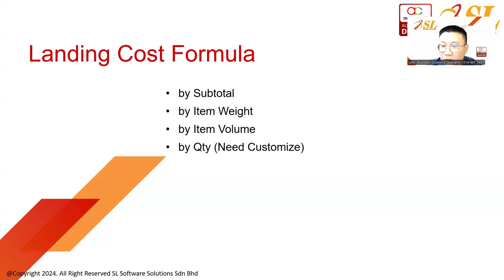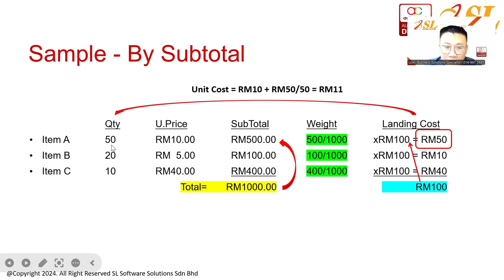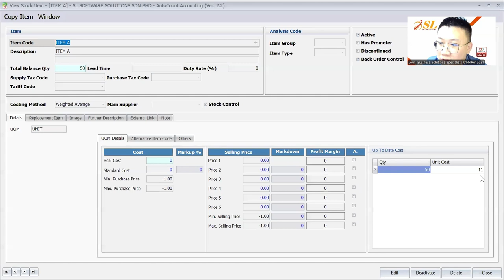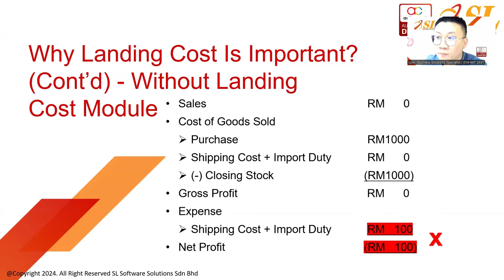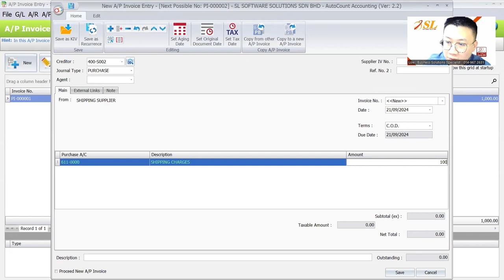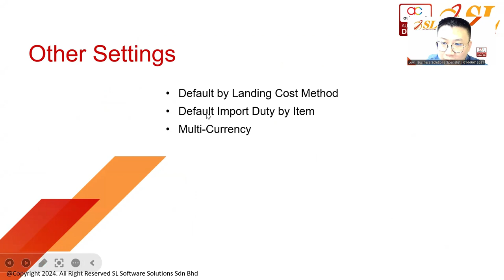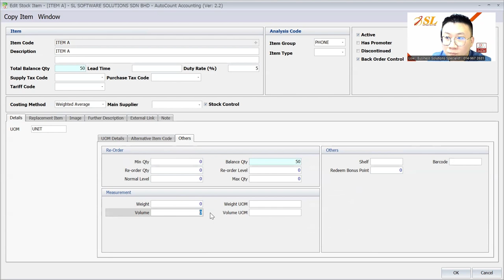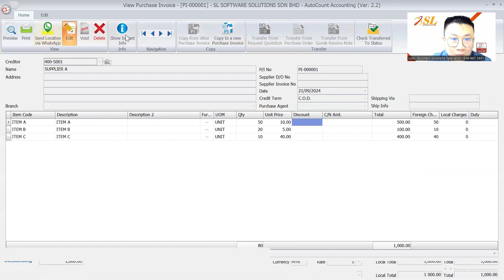(CN) AutoCount Landing Cost Module | Solution for Accurate Import Costing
This module ensures that inventory values accurately reflect the true costs of bringing in imported items.